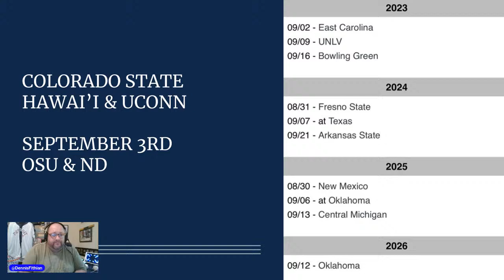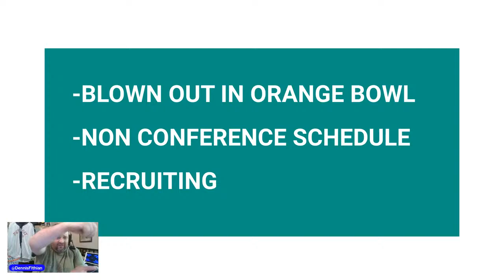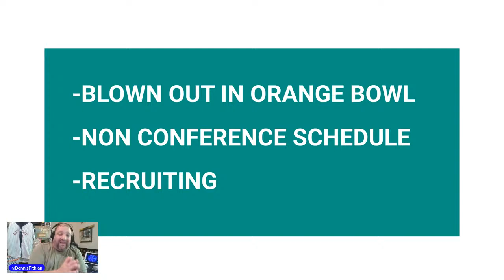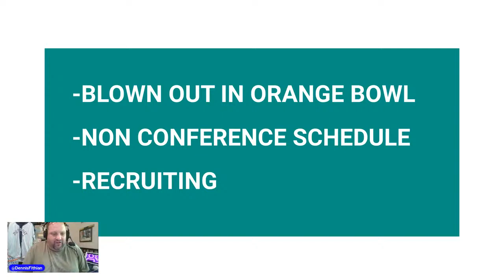Michigan Football Today; What's not to like about UM football?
What's not to like about Michigan football right now?
Billy Napier on changing cfb landscape 00:00-:30

Michigan's offseason :31-2:18

What's not to like about Michigan 3:30-6:00

Orange Bowl 6:01-12:20

Non-conference schedule 12:21-18:30

Recruiting 18:31-26:00

Top ten tv series of all time 26:06-30:00